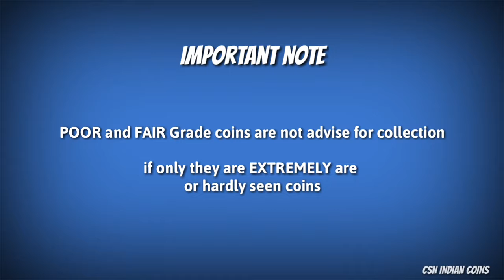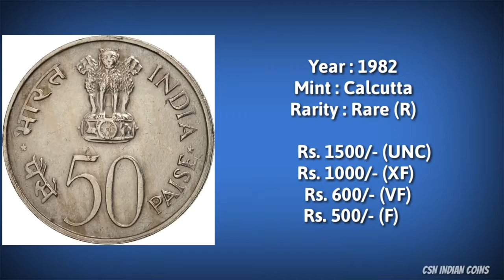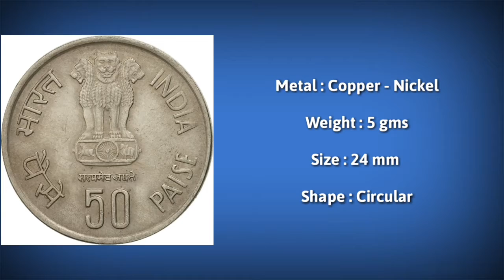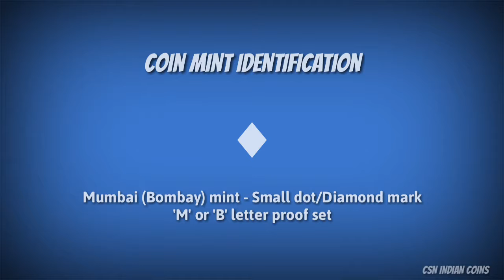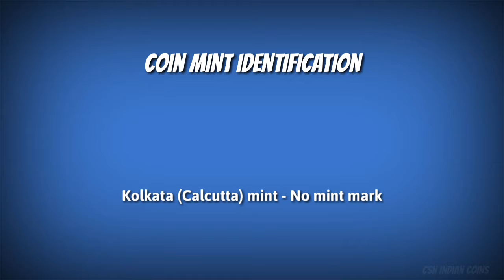50 PAISE - COMMEMORATIVE CIRCULATING COIN (PART - 1)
50 PAISE - COMMEMORATIVE CIRCULATING COIN (PART - 1)